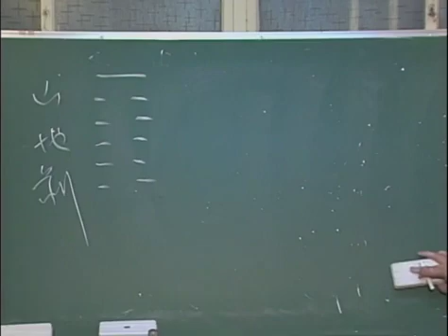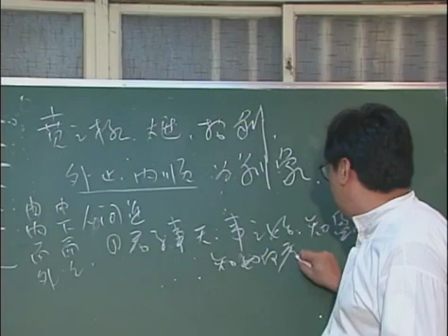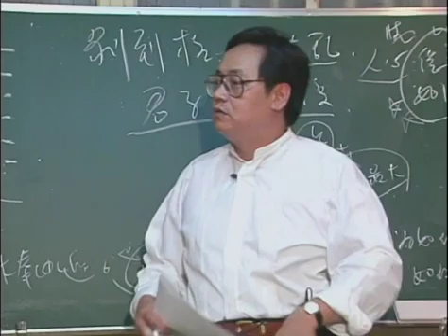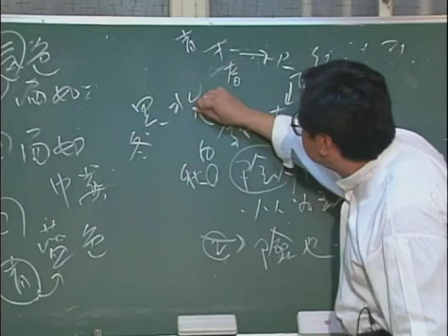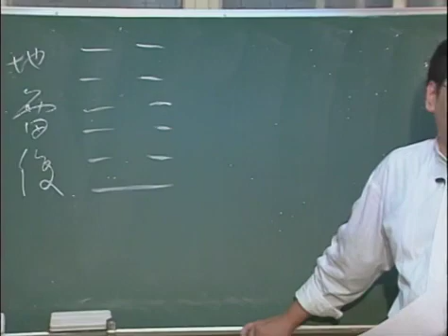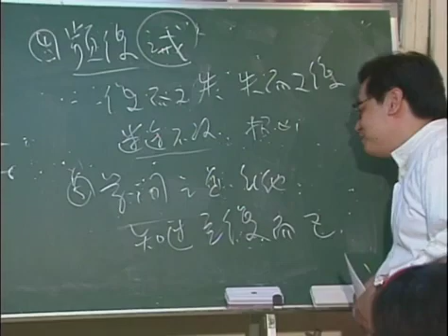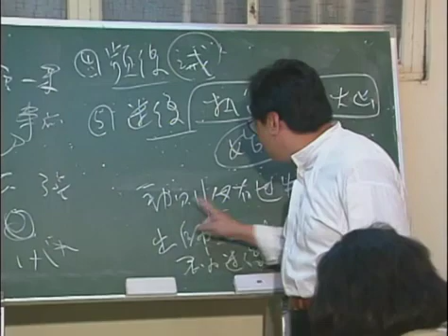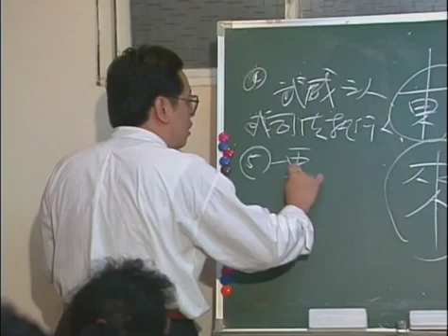倪海厦 天纪 41